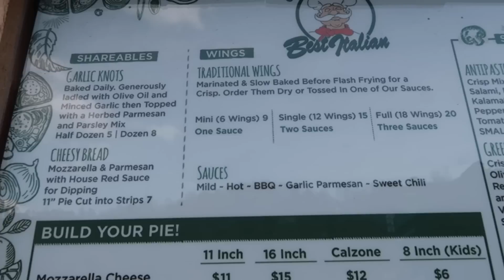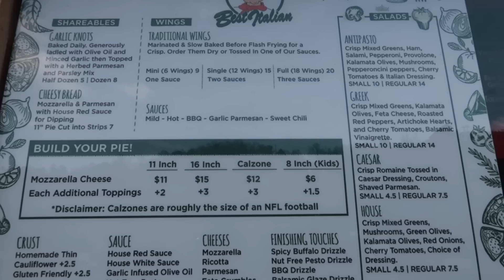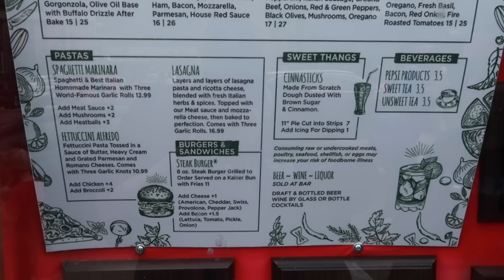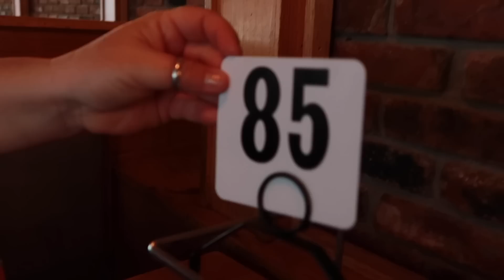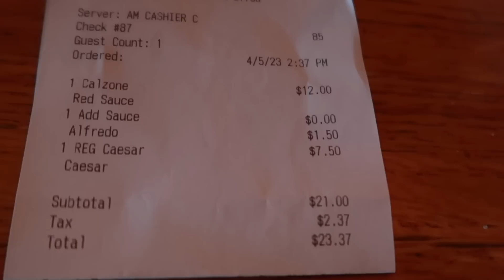WE FOUND THE BEST MEAL DEAL IN GATLINBURG, TN AT BEST ITALIAN! MASSIVE CALZONE FOR $12! FOOD REVIEW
Today we do a food review at Best Italian in Gatlinburg, TN. It's a quick service restaurant with the best deal in town. $12 for a massive calzone.

other best Italian food review: @8eIs